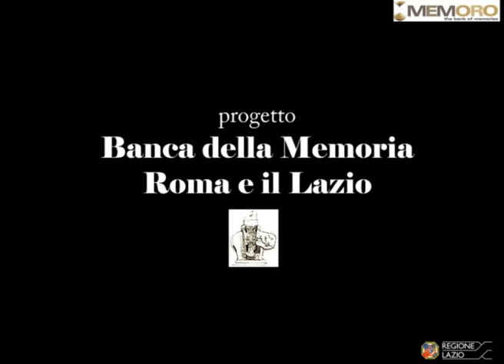Aldo Venturi 1 La guerra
Aldo era militare e venne mandato prima a Gorizia, poi in Jugoslavia a combattere contro i partigiani. La madre gli mandava i calzettoni ma le scarpe erano di cartone. Quando è rientrato in Italia, poco dopo c'è stato l'armistizio. Il comandante disse si salvi chi si può salvare. Aldo ci ha impiegato una settimana a tornare a casa. Ha trovato distruzione. Ricorda che durante il bombardamento di San Lorenzo, lo spostamento d'aria ha frantumato i vetri della caserma che si trovava vicino alla città universitaria.